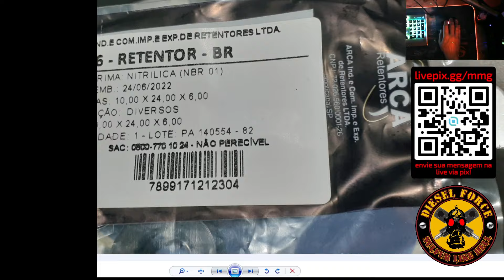Supercharger M24 Eaton - Manutenção e Melhorias 01 - Sunset 97 ( Moto a Diesel de Goiânia )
Revisão sem complicações e melhorias no compressor Eaton M24 (Super Charger), faça vc mesmo em casa!!

* Músicas
* Opiniões
* Lives
* Vlog
* React